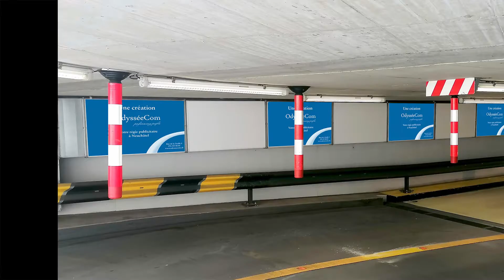Emplacements publicitaires au parking du Port de Neuchâtel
odysseecom pport emplacements 231221